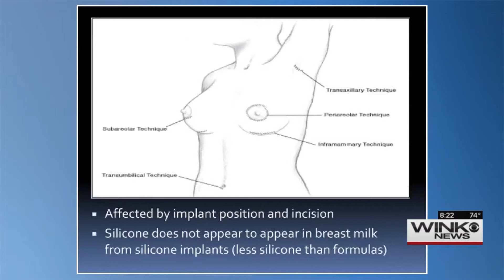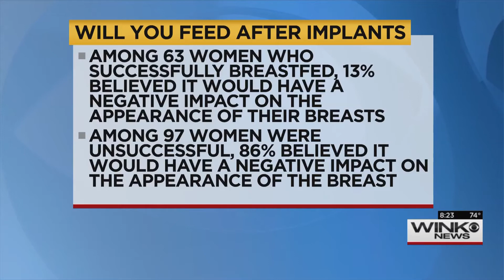06 08 15 WINK SEGMENT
breast feeding with breast implants